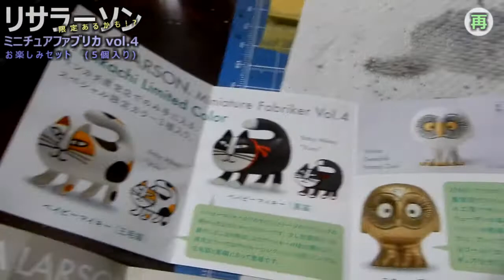【リサラーソン】 ミニチュアファブリカ vol.4 お楽しみセット 5個入り (再) 【限定あるかも!?】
Lisa Larson x 海洋堂 の高級ガチャ通販版の訳有って再UP版です
果たして、限定販売の限定ミニチュアファブリカ ｢ゴールドの金のふくろう｣
｢三毛猫ベイビーマイキー｣ ｢黒猫ベイビーマイキー｣ は入っておりますでしょーか？

曲目 →
　・OB◇02 / MIDIの習作